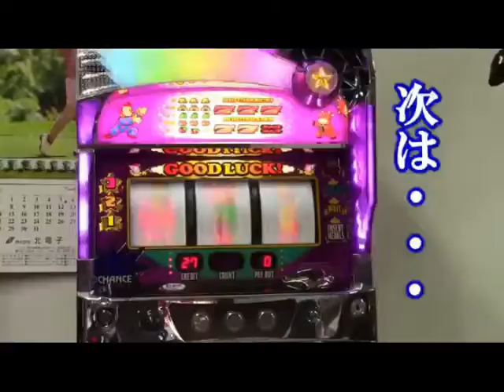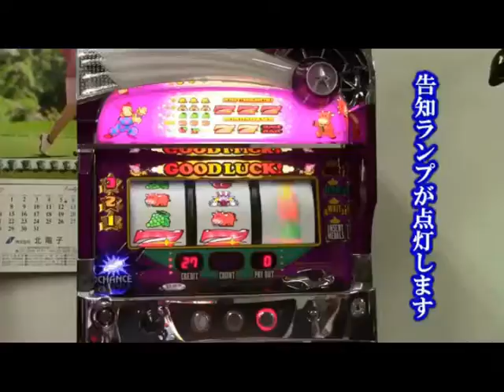【ジャグラー新台】プレミア集を逆再生したら…